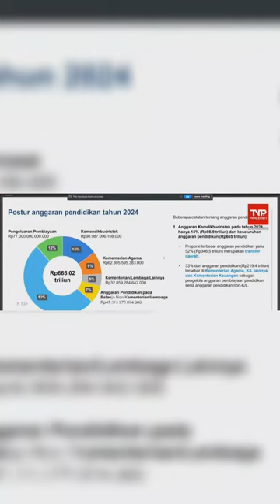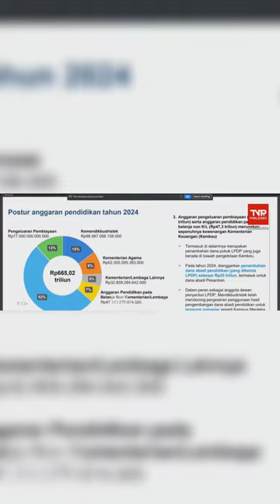CAPAI RP665 TRILIUN, KEMENDIKBUDRISTEK PERKUAT PENDIDIKAN DAERAH DAN KUALITAS GURU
Kementerian Pendidikan, Kebudayaan, Riset, dan Teknologi(Kemendikbudristek) mendapatkan alokasi anggaran sebesar Rp665 triliun dari total Rp3.325 triliun belanja negara dalam Anggaran Pendapatan dan Belanja Negara (APBN) 2024. Angka ini setara dengan 20% dari total belanja negara, menjadikan pendidikan sebagai prioritas utama.

Sekretaris Jendral Kemendikbudristek Ir. Suharti menjelaskan bahwa "Kemendikbudristek akan mengelola 15% dari total anggaran fungsi pendidikan, yaitu sebesar Rp98,9 triliun. Fokus utama penggunaan anggaran ini adalah untuk Transfer Daerah dan Peningkatan Kualitas Pendidikan"

Pemerintah berkomitmen untuk terus meningkatkan anggaran pendidikan untuk memastikan bahwa semua anak di Indonesia mendapatkan akses pendidikan yang berkualitas dan dapat menjadi generasi penerus bangsa yang unggul.

Pemerintah berharap dengan alokasi anggaran yang memadai dan fokus yang tepat, kualitas pendidikan di Indonesia dapat terus meningkat dan menghasilkan sumber daya manusia yang unggul dan berdaya saing.